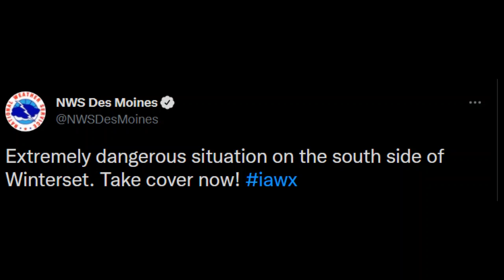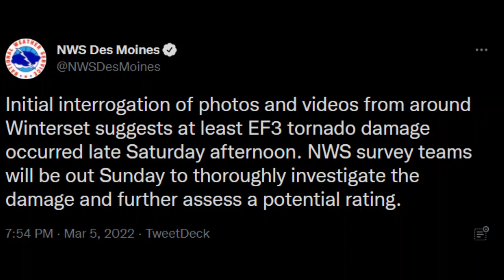EAS Timeline: Historic EF-4 Wedge Tornado Strikes Winterset, Iowa NOAA Weather Radio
On March 5, 2022, three supercells swept across Iowa, producing several tornadoes. Two supercells in southern Iowa produced three tornadoes. Meanwhile, a single long-track supercell produced multiple tornadoes from the southwest corner of Iowa all the way through central Iowa and into east-central Iowa. The largest tornado moved across Madison, Warren, Polk, and Jasper counties for nearly 70 miles and at its peak produced winds of nearly 170 mph. This is the first EF-4 tornado in Iowa since October 4, 2013, which occurred in Woodbury and Cherokee Counties. This is the second-longest tornado in Iowa since 1980, behind the longest occurring on June 7, 1984, at a length of 117 miles across southern Iowa.

A long-track tornado developed just northwest of Macksburg, producing significant damage on the southeast sides of Winterset and Norwalk to the northwest side of Newton, in addition to a number of communities in between.

The EF rating has been finalized with a track of over 70 miles which is the longest track since June 1984.  The largest width was estimated at around 900 yards or slightly more than one-half mile.

Madison County Emergency Management identified the six victims of the tornado as:

Melissa Bazley, 63
Rodney Clark, 64
Cecilia Lloyd, 72
Michael Bolger, 37
Kenley Bolger, 5
Owen Bolger, 2